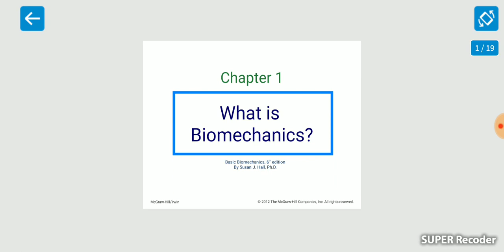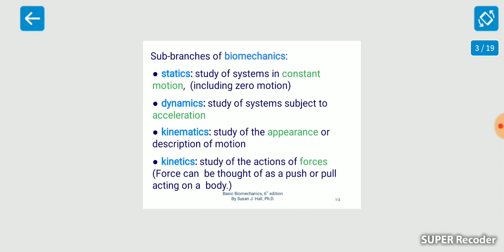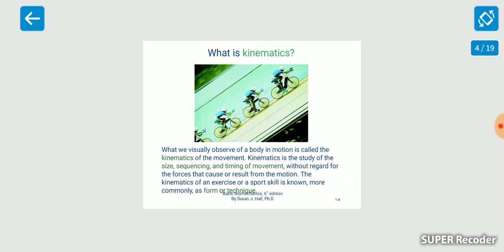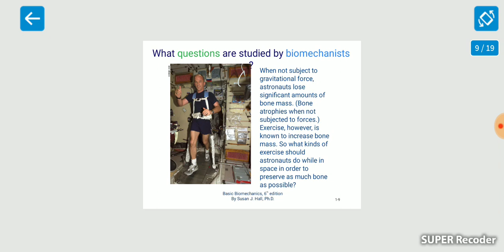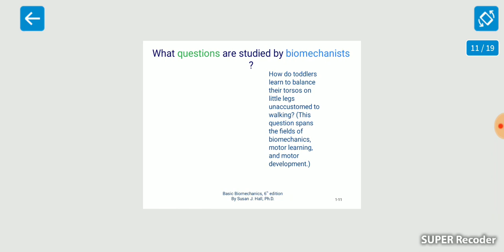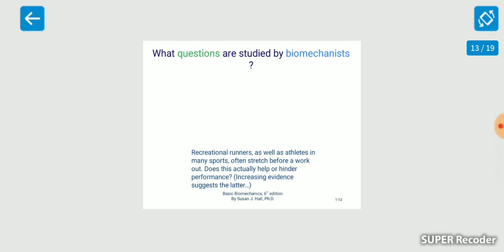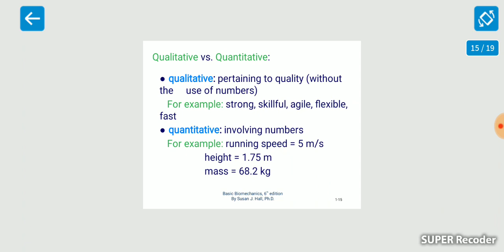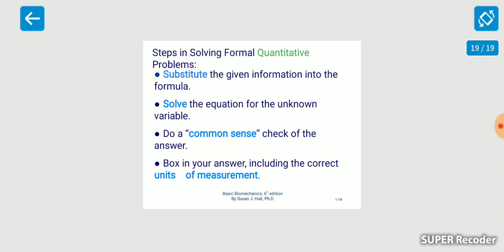Biomechanics Susan J hall Chp 1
Lecture is prepared for Susan J hall according to DPT syllabus and concepts of Exams and Viva .